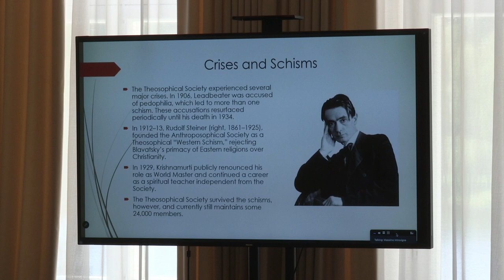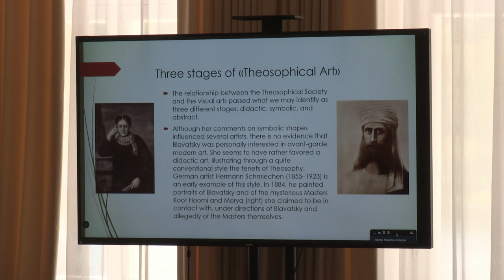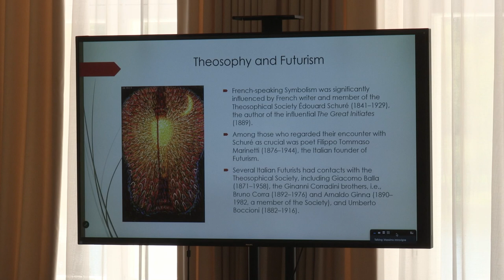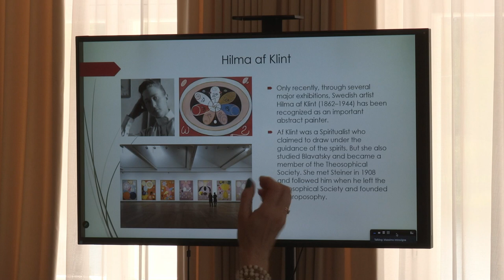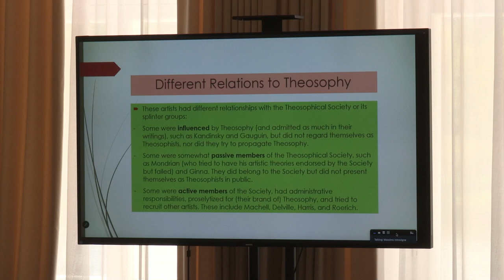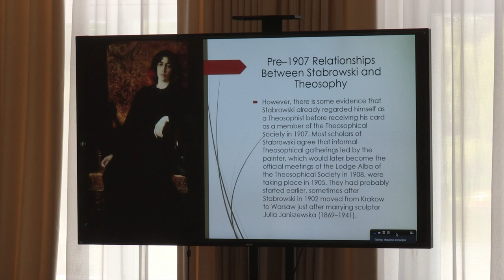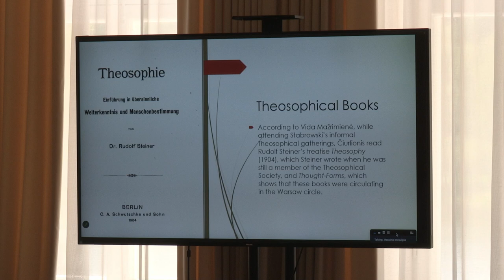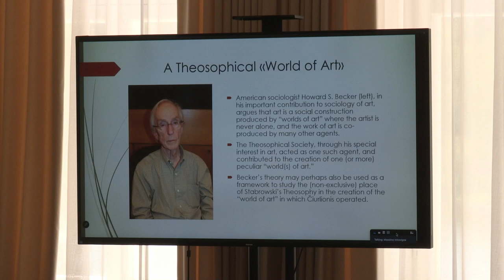Massimo Introvigne „Stabrowski and Theosophy“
Massimo Introvigne, „Stabrovskis ir teosofija: ko Čiurlionis „galėjo“ pasimokyti iš Stabrovskio“ / “Stabrowski and Theosophy: What Čiurlionis “Could” Have Learned from Stabrowski”. More